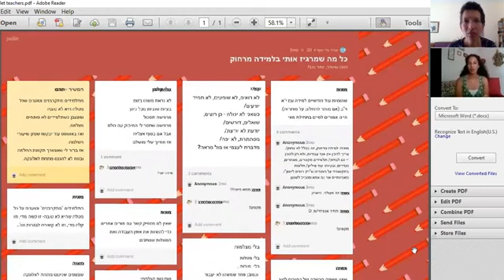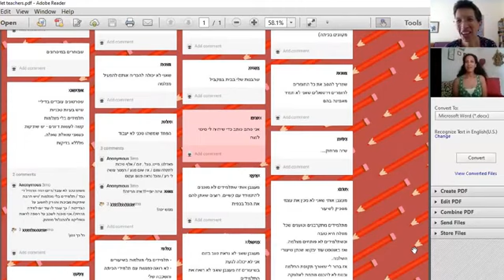מנהלים ומורים מספרים מהשטח- שירי בר ודנה הירשפלד בית ספר זיו תוכנית פשו"ש- פדגוגיה של שייכות ושותפות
מתוך כנס החינוך המקוון "אי (של) ודאות" 18-20/08/2020 בהשתתפות מרצים מהארץ ומחו"ל.
מטעם המרכז לחקר טיפוח רוח האדם (בהקמה) באוניברסיטת חיפה.
מפיק הכנס: גיא אורן.